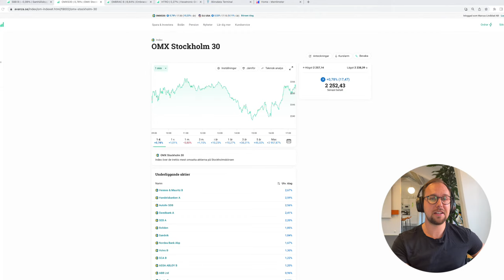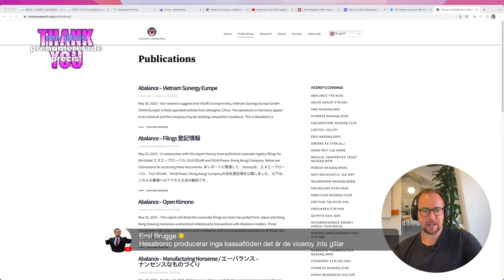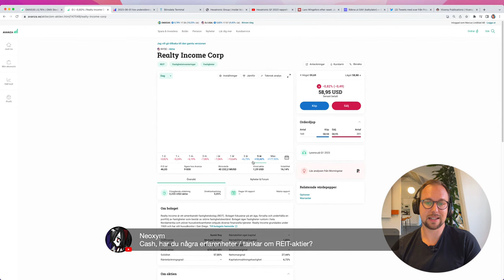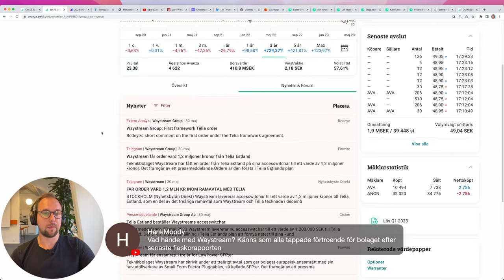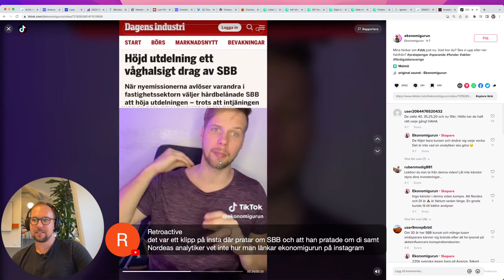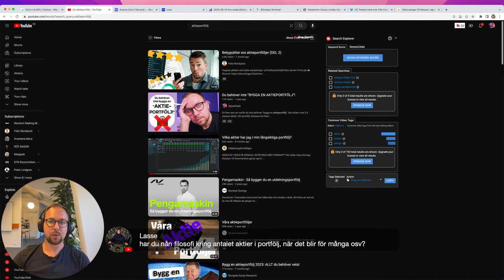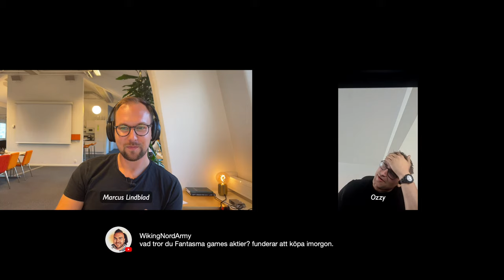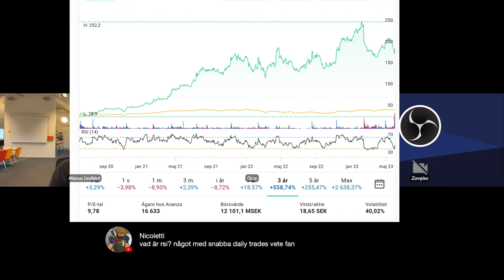RAS i SBB, Hexatronic, Embracer. Kommer aktierna klara sig? Aktier & Fonder LIVE!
I dagens livestream pratar vi om rasen i SBB, Hexatronic, Embracer. Men även andra aktier & fonder! In och ställ frågor om aktier, fonder, hur aktier funkar, hur fonder funkar, eller vad börsen är. Fråga gärna om pengar, jobb, och sånt som man vanligtvis inte brukar våga prata om. Helt öppet!

Vill du se vad jag köper för aktier och ge förslag på videos? Läs mer om att bli medlem på kanalen här 👑

(Jag använder båda dessa kreditkort)

💰 Investera i P2P-lån (upp till 10% avkastning):
* Savelend: Få upp till 600 kr bonus när du investerar på Savelend med min inbjudningslänk

💰 Bästa sparräntan: Jämför och hitta bästa sparkontot med hög ränta här

0:00:00 Intro
0:02:20 SBB
0:15:37 Embracer
0:23:34 Hexatronic
0:37:00 Mentimeter undersökning
0:55:00 Frågor om aktier o fonder
2:34:20 Avslut
2:35:30 Lasagne